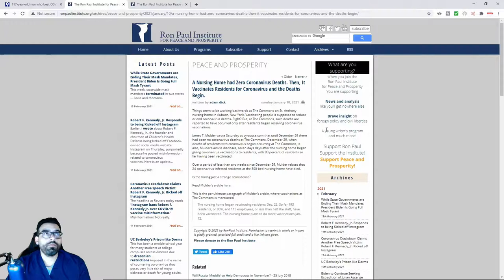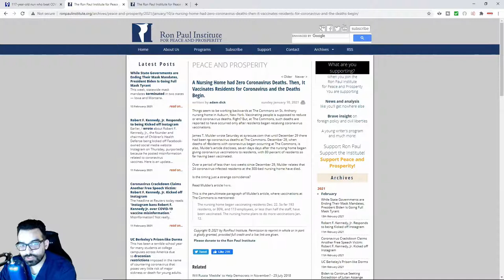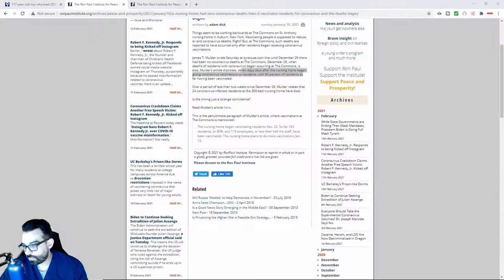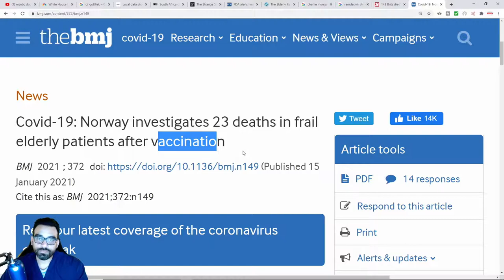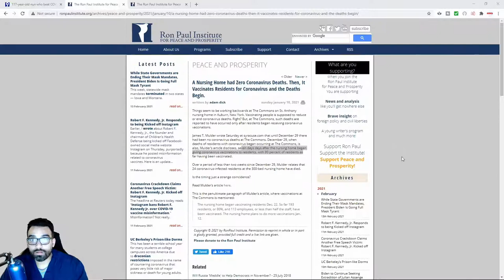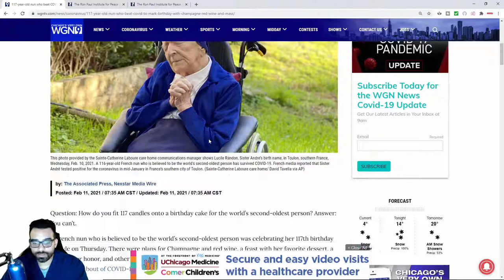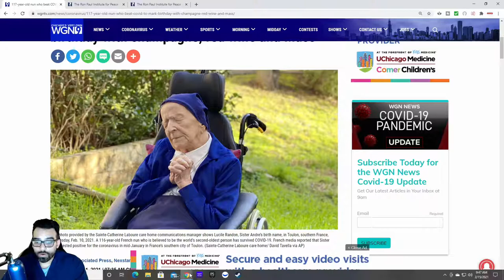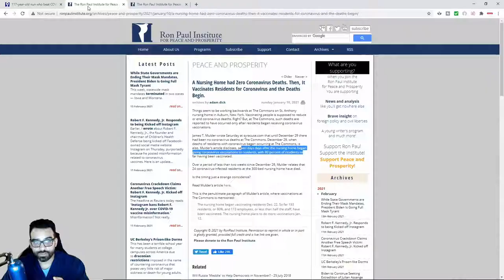New York Nursing Home Sees Covid19 Deaths ...AFTER They Start Vaccinating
Commons nursing home experiences covid19 related deaths after they start vaccinating with Pfizer jab, causing some to wonder why?